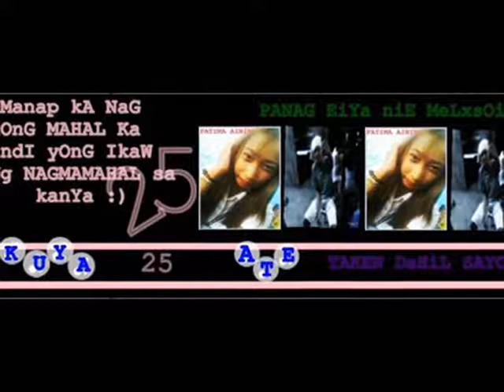Tayo lang remiix By:Dj Melsxoii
wasalak priide